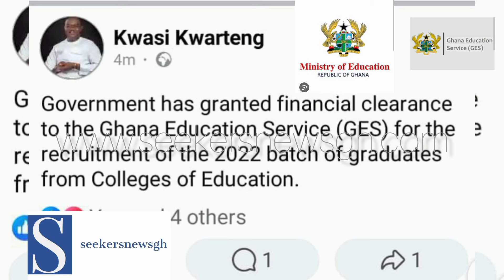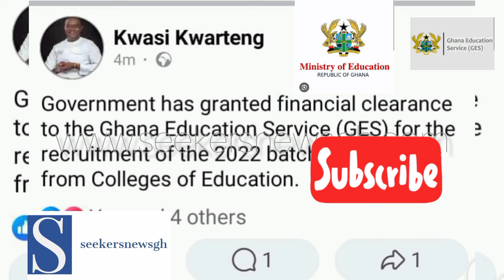2024 GES Recruitment of Teachers; MOE PRO confirms Financial Clearance from Government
This he said is for 2022  Graduates from the college of Education. When is GES Recruiting Graduates from the University this year.